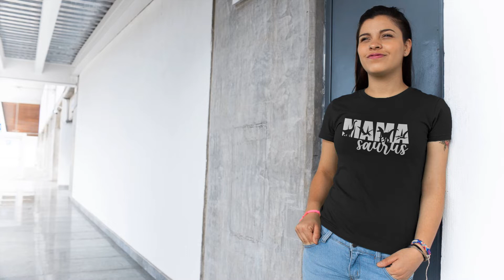Mama Dinosaur Relaxed T-Shirt